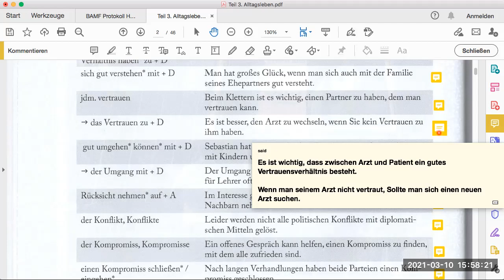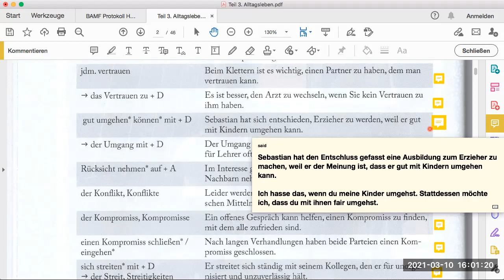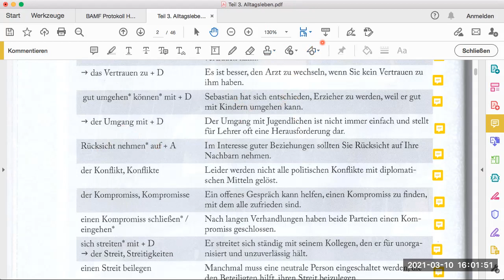Unisicher 3.1 Beziehungen Seite 94-3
این قسمت

3.1 Beziehungen